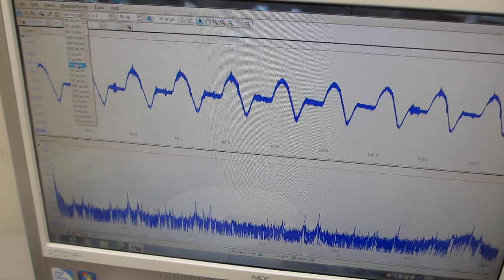オリジナル超音波システムの開発技術（超音波システム研究所）